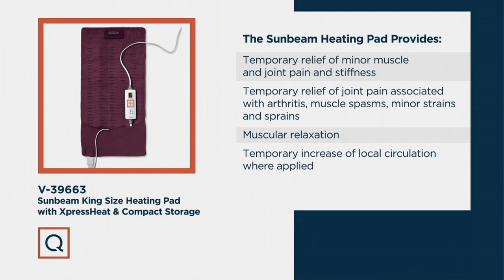Sunbeam 12"x24" King Size Heating Pad w/ XpressHeat & Compact Storage on QVC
Sunbeam 12"x24" King Size Heating Pad w/ XpressHeat & Compact Storage

Heat, where and when you need it most. The Sunbeam King-Size Heating Pad delivers fast heat therapy for muscle and joint paint. The flexible, plush pad is extra long to cover large muscle groups. Customize your relief with six heat settings and feel the heat fast in 30 seconds with XpressHeat. When you're ready to store, it's a cinch -- just place the controller in the integrated pocket, roll up pad, and secure with tab. From Sunbeam.